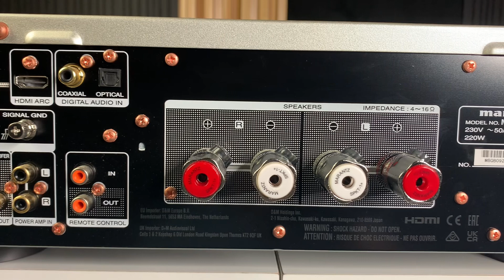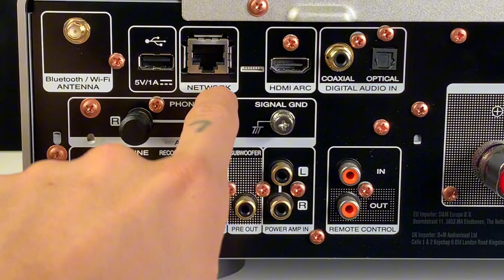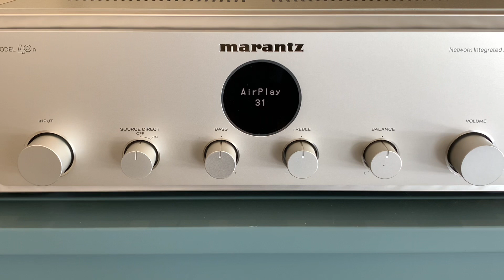MARANTZ MODEL 40n-Las 5 CARACTERÍSTICAS más IMPORTANTES!!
En este vídeo vamos a ver las 5 características más Importantes del Marantz Model 40n.

0:00 Intro
0:24 Diseño
1:01 Potencia y Sistema de Amplificacion
1:41 Entradas Analógicas
2:25 Entradas Digitales
2:58 Conectividad Inalámbrica HEOS
3:44 Conclusion

✔️ Envío gratis en 2-5 días
✔️ Asesoramiento personalizado
✔️ 25 años de experiencia
✔️ Más y mejores marcas

CONÓCENOS